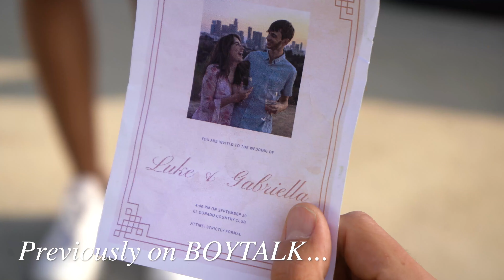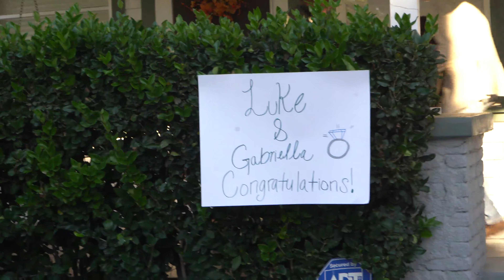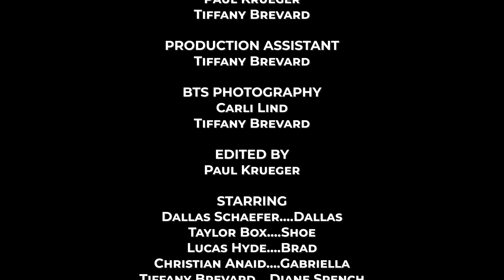BOYTALK | S2 E9 - 'Gabriella's Bachelorette Party'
Dallas and Shoe get into an accident, and all Gabriella wanted was to enjoy her bachelorette party.

Like our stuff? You should try out our gear!

CAMERA GEAR
Our Super Awesome Tactical Camera Bag
Our Main Camera (Sony FX 3)
The Microphone we use
The Lens we are currently using right for EVERYTHING
Our Behind-The-Scenes Camera

EDITING SETUP
Our Computer
Our Computer Monitor
Our harddrive in which we store ALL our footage
Our computer mouse
Our Computer Speakers